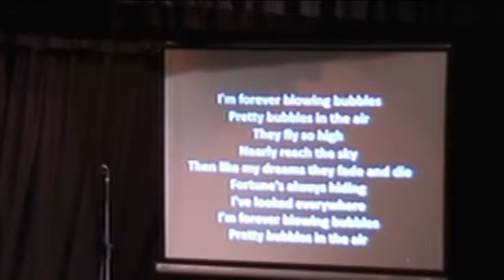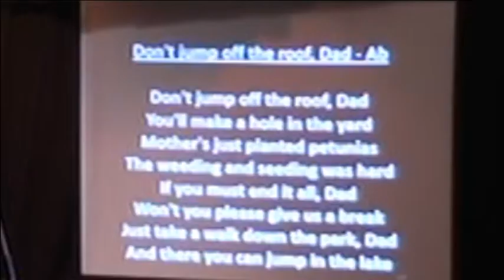John Orchard's SING-ALONG QUIZ Show Reel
John Orchard's SING-ALONG QUIZ salutes the Stars who topped the bill at Britain's Nightclubs in the 60's and 70's.  Audiences aged 55+ enjoy identifying the headline acts' photos as they appear on the BIG screen and sing along with the songs the stars made famous.